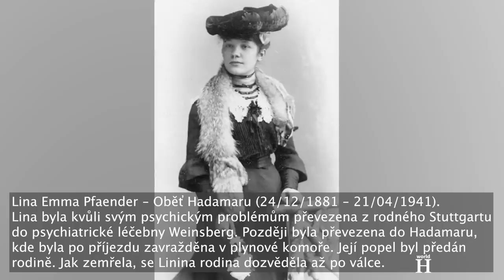Nacistický důstojník táborů Belzec a Sobibor zabit sekerou jednou ze svých obětí - Johann Niemann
...Do komor bylo  nahnáno 450 až 550 Židů. Jakmile se v nich nacházel maximální počet obětí, byly plynové komory uzavřeny a byl do nich vpuštěn jedovatý plyn. Během 20-30 minut byli všichni uvnitř mrtví. Ti, kteří byli příliš nemocní, slabí nebo staří na to, aby došli do plynových komor, byli zastřeleni v otevřené jámě.
Členové SS pracující v Sobiboru měli řadu privilegií, například vyšší plat a pravidelné návštěvy doma - každé tři měsíce mohli na dva týdny navštívit své rodiny. Navíc se obohacovali na obětech, například jim brali všechny hodnotné věci, zlato, potraviny ale i vlasy. Dozorci si dokonce domů, svým rodinám, odnášeli hračky zavražděných dětí.
Johann Niemann se na tomto rabování podílel a při každém příchodu domů, kde na něj čekala manželka a děti, si ukládal nemalé peníze.

Mezi jednotlivými transporty se příslušníci SS věnovali nejen pití, ale také hudbě a karetním a stolním hrám. To vše se odehrávalo v táboře, kde byly zavražděny tisíce lidí.
Za odměnu se mohli i zúčastnit oficiálního výletu do Berlína a Postupimi.

Při několikerých pokusech vězňů o útěk během rok a půl dlouhého provozu Sobiboru Johann Niemann neměl slitování. Při jedné takové příležitosti, kdy 72 nizozemských Židů zorganizovalo útěk, ale byli prozrazeni kápem, Niemann nařídil všechny popravit.

Potom, co se v létě 1943 začaly šířit zvěsti, že Sobibor brzy ukončí provoz, vězni pochopili, že to pro všechny znamená jistou smrt.

Vězni ze Sobiboru si byli jisti, protože v oděvech zděděných po již mrtvých vězních našli všité vzkazy: "Pracovali jsme v Belzecu jeden rok a nevěděli jsme, kam nás pošlou příště. Říkali, že to bude Německo. Teď jsme v Sobiboru a víme, co nás čeká. Buďte si vědomi toho, že vás také zabijí! Pomstěte nás!" A to i udělali!

V září 1943 přijelo do Sobiboru transportem z minského ghetta dvacet židovských válečných zajatců z Rudé armády, kteří byli vybráni na práci. Tito vojáci měli potřebné znalosti k organizaci pokusu o útěk.
Jeden z nich, Alexandr Pečerskij, se měl stát vůdcem vzpoury, která začala 14. října 1943 pozdě odpoledne. Cíle byly pečlivě vybírány, a protože Niemann byl nejvýše postaveným důstojníkem SS, který měl toho dne službu a stal se prvním, jehož vězni zabili.  [10:11 změna vety na konci]

Toho dne ve čtyři hodiny odpoledne byl Johann Niemann po projížďce na koni vylákán na domluvenou schůzku v krejčovských barácích s příslibem, že mu bude upravena kožená bunda odebraná zavražděnému Židovi.
Když tam Niemann dorazil, jako obvykle vyzbrojen pistolí a bičem, čekal tam už se sekerou v ruce Alexandr Šubajev, židovský zajatec z Rudé armády. Když Niemann vešel dovnitř a zeptal se krejčího, co tam Šubajev dělá se sekerou, krejčí odpověděl, že je tam kvůli opravě stolu. Krejčí pak Niemanna požádal, aby si sundal pouzdro s pistolí, oblékl si bundu a otočil se, aby mohl zkontrolovat, zda není potřeba něco upravit na zádech. Když mu Niemann vyhověl, Alexandr Šubajev se k němu zezadu připlížil a zasekl mu sekeru do týla, čímž mu rozštípl lebku. Niemann byl na místě mrtvý.
A to byl teprve začátek! [11:07 povedat serioznejsie, znie to ako v televiznej sutazi alebo hitparade]

Vzbouřenci zabili celkem 11 důstojníků SS. Když jeden z nich, Chaim Engel, bodal Rudolfa Beckmanna, vedoucího třídících komand tábora, Engel křičel: "Za mého otce! Za mého bratra! Za všechny Židy, které jsi zabil!". [11:23 zmeny vo vete]

Vězni museli při útěku překonat plot z ostnatého drátu a přeběhnout minové pole pod těžkou kulometnou palbou.
Přibližně 300 vězňům se podařilo uprchnout, ale většina z nich byla dohnána a zabita. Ti vězni, kteří se k útěku nepřipojili, byli rovněž zabiti. Kolem 50 uprchlíků se dožilo konce války. Po vzpouře vězňů nařídil šéf SS Heinrich Himmler tábor uzavřít.

Po pohřbu Niemanna a ostatních zabitých důstojníků byly jeho vdově zaslány jeho věci včetně dvou fotoalb, která vytvořil a která obsahovala snímky z jeho služby v době holokaustu. Sbírka fotografií je známá jako "Album sobiborského pachatele" a byla zveřejněna až v roce 2020.